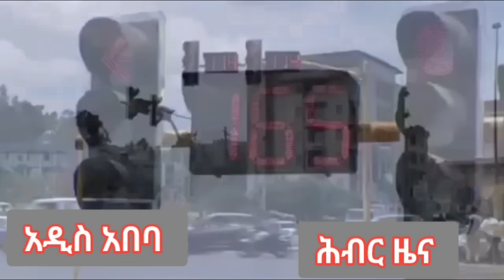Hiber Radio Daily Ethiopia News Oct 22, 2023 | ሕብር ራዲዮ ዕለታዊ ዜና